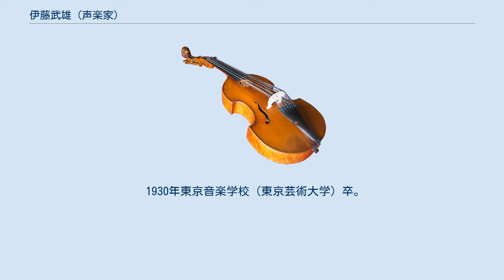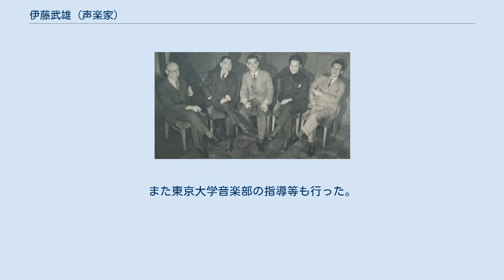伊藤武雄 (声楽家)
伊藤 武雄（いとう たけお、1905年(明治38年)8月2日 - 1987年(昭和62年)12月2日）は、日本の声楽家（バリトン）、教育者。
 1930年東京音楽学校（東京芸術大学）卒。
研究科に残りヘルマン・ヴーハーぺニッヒ、ネトケ＝レーヴェに師事。
1935年デビューリサイタル。
戦前から歌曲とオペラに活躍。
1937年日中戦争に召集され従軍、上海の戦闘で右手を失うが、帰国後は母校の助教授として後進の育成に尽力した。
またコロムビア・レコード専属となりドイツ歌曲の吹き込みを行う。
1940年山田耕筰に請われオペラ「夜明け」で初舞台。
しかし助教授がオペラに出るのは学校も文部省も当時許さず、学校は退職した。
真剣にオペラに取り組み、新響演奏会で「フィデリオ」、「カルメン」、「フィガロの結婚」などの主役を張り、その歌唱で注目された。
 戦後は藤原歌劇団のオペラ「リゴレット」や武智鉄二演出の「修禅寺物語」などに出演。
また、邦訳歌詞の質の向上にも努め、シューベルトの「冬の旅」、「魔王」、「さすらい人」、モーツァルトの「魔笛」など、歌曲やオペラの日本語訳に優れた作品を残した。
詩人の大木惇夫と共作した「誰かが誰かと」は、外国の歌はもっと原語に忠実に訳すべき、という考え方から、国民的唱歌の一つ「故郷の空」をロバート・バーンズの原詩、春歌の形に戻したもので1970年、一世を風靡したなかにし礼作詞、ザ・ドリフターズ歌の「誰かさんと誰かさん」は、これをさらに発展させたものである。
 1948年には斎藤秀雄、井口基成、吉田秀和らと「子供のための音楽教室」発足に加わり、この後、江戸英雄や吉田、柴田南雄らと桐朋学園を訪れ、音楽科の併置を懇願するなどで桐朋学園大学創立にも尽力した。
また同大学の声楽家主任教授として多くの後進を育てながら、1966年には「ルクリシアの凌辱」など、オペラの演出も手がけた。
1959年には実写版の鉄腕アトムの主題歌を歌唱している。
また東京大学音楽部の指導等も行った。
演奏と教育の両面に於いて、日本の声楽界発展の基礎を築いた一人である。
 1976年、勲四等旭日小綬章受章。
妻・伊藤花子もソプラノ歌手。